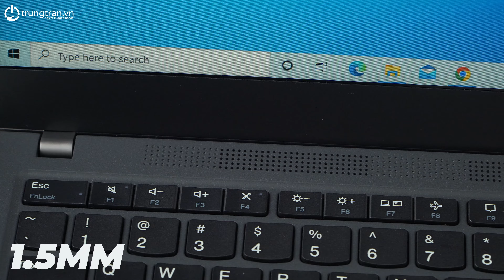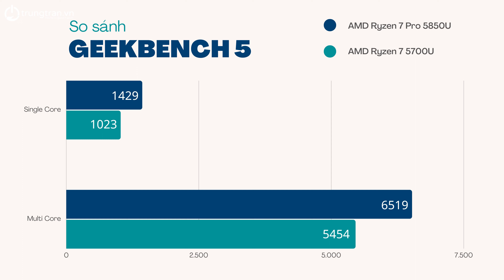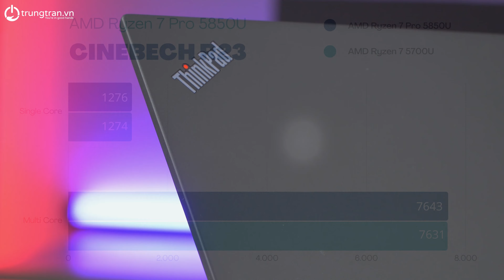Thinkpad T14s Gen 2: Business Laptop Cao Cấp Của Thinkpad Có Gì ???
Thinkpad T14s Gen 2 là 1 sản phẩm cao cấp của Lenovo và luôn có 1 chỗ đứng riêng. Chiếc máy sẽ rất phù hợp với các bạn chủ doanh nghiệp, làm văn phòng .
   Hãy xem chiếc máy có gì nổi bật nhé!!!

Đính chính:
Cảm ơn bạn @Chocopie Chocopie đã góp ý:
01:30 đoạn nói tới các cổng kết nối cạnh trái của máy, chúng mình đưa thông tin chưa được rõ ràng về cổng LAN. Nó chính xác là cổng Ethernet extension connector (mini RJ-45) - kết nối cáp mở rộng ra cổng LAN. Nó chính là cổng thứ 3 từ trái sang, nằm chung khe với cổng thunderbolt type C các bạn nhé.
Cổng này không phải máy nào cũng có do tùy từng thị trường sản xuất mà hãng cấu hình sẵn hay loại bỏ. Cáp kết nối cũng là optional của hãng từ đầu kèm theo máy nên không phải máy nào cũng có.
Cảm ơn các bạn đã luôn theo dõi video và góp ý cho chúng mình. Hi vọng được các bạn tiếp tục ủng hộ!

🏅 LAPTOP TRUNGTRAN.VN 🏅
🏡 Cơ sở 1: Số 31 Trần đại nghĩa, Hai Bà Trưng, ​​Hà Nội
🏡 Cơ sở 2: số 3 ngõ 117 Thái Hà, Đống Đa, Hà Nội
🚛 Ship hàng 6 quận trung tâm Hà Nội và Ship COD toàn quốc